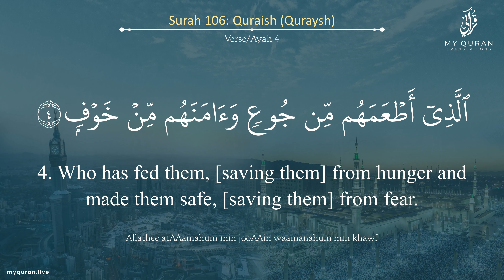106 Surah Quraish With English Translation By Sheikh Idriss Abkar